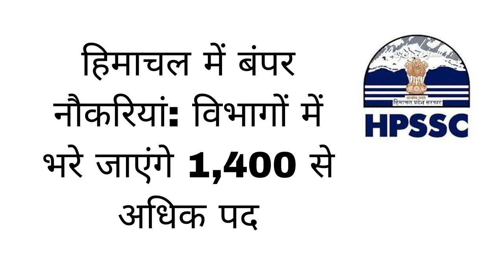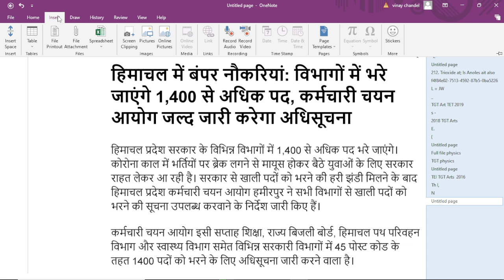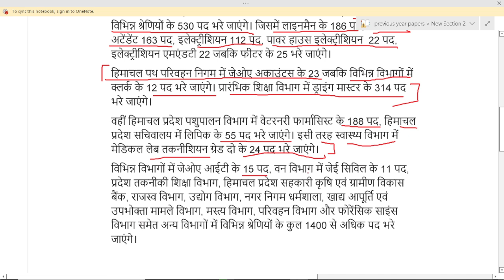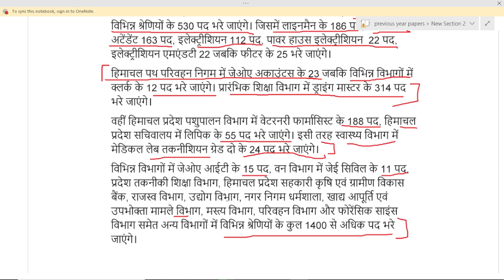हिमाचल में बंपर नौकरियां: विभागों में भरे जाएंगे 1,400 से अधिक पद//HPSSC 2022-23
My YouTube Videos Making Tools :

Green Screen